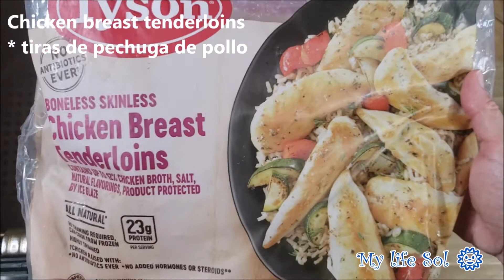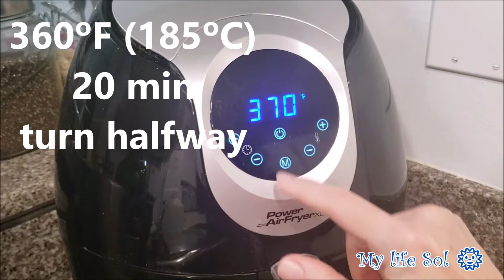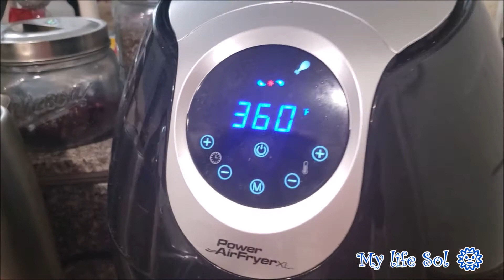como hacer pechugas de pollo :: en la freidora de aire :: air fryer facil y rapido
pollo air fryer facil y rapido:
Esta receta de pechuga de pollo con la freidora de aire es realmente buena, en cuanto a sabor y sobre todo en cuanto a calidad nutricional.

Pollo en la freidora de aire:
La receta fácil de tiras de pechuga de pollo o solomillo de pollo es muy fácil de hacer y encima sin aceite, porque es con la olla freidora de aire,  lo cual hace lo hace saludable y que el nivel de placer en el paladar sea de dimensiones espectaculares.

como hacer pechugas de pollo:
yo use los tyson chicken tenderloins que ya vienen listos, pero ustedes puedes usar cualquier otro.
El la freidora de aire toma apenas 20 minutos (lo volteas a los 10 minutos) tienes hecho unos buenos filetes de pollo muy sabrosos y sanos.

My life sol

chicken air fryer easy and fast:
This recipe for chicken breast with the air fryer is really good, in terms of flavor and especially in terms of nutritional quality.

Chicken in the air fryer:
The easy recipe for strips of chicken breast or chicken sirloin is very easy to make and without oil, because it is with the air fryer, which makes it healthy and that the level of pleasure on the palate is dimensional spectacular.

how to make chicken breasts:
In the air fryer it takes only 20 minutes (you turn it in 10 minutes) you have made some very good and healthy chicken fillets.

I use for this recipe, the Tyson boneless skinless chicken tenderloins.

My life sun